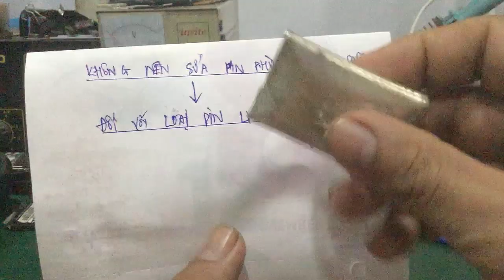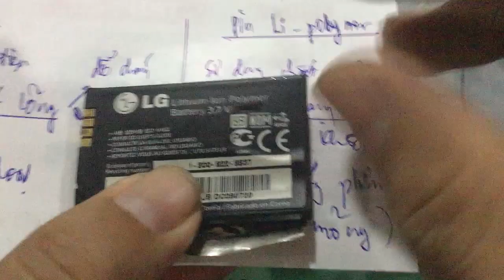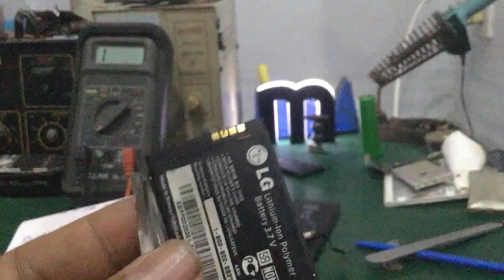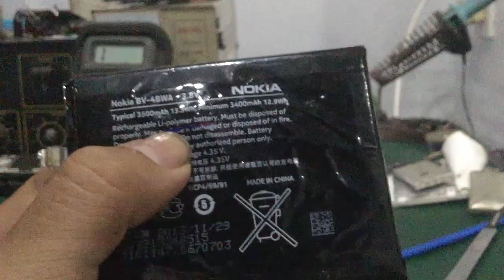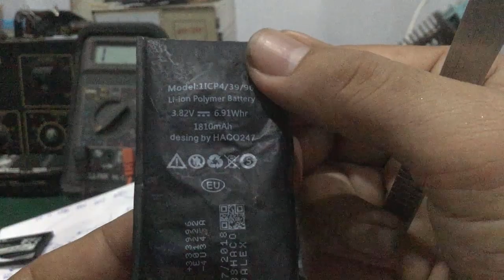Cách Sửa Pin Phù - Pin Bị Phồng … Phân Biệt 2 Loại Pin Cho Điện Thoại : Li - Ion & Li - Polymer !!!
- Video hướng dẫn mẹo xữ lý pin Li-ion bị phồng , pin phù để sử dụng tạm thời trong 1 thời gian nhất định cho máy tính bảng , ĐTDĐ , Flycam ... Cách phân biệt 2 loại Pin dung trong điện thoại di động là : Pin Li - Ion & Li - Polymer